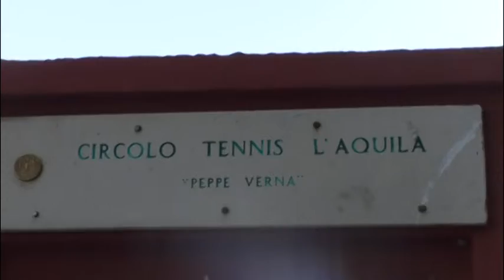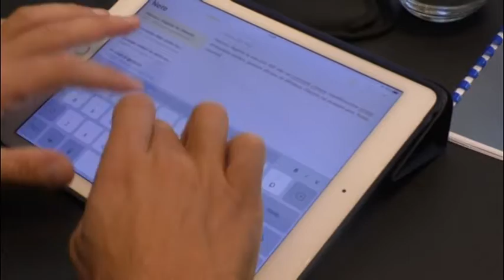.Al via la riqualificazione del Ct dell'Aquila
Arrivano 400 mila euro dalla Regione Abruzzo per la riqualificazione del Circolo Tennis Peppe Verna, il circolo più antico dell'Abruzzo. Una sinergia importante tra Comune che gestirà i fondi e la regione che per la prima volta finanzia direttamente un impianto sportivo.